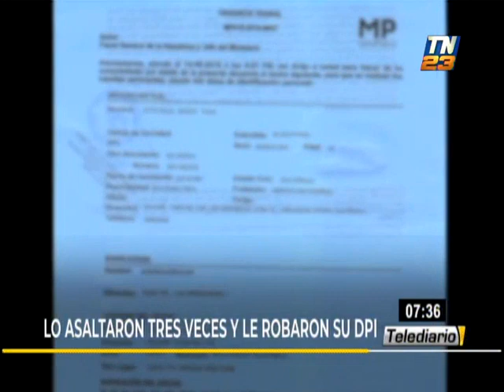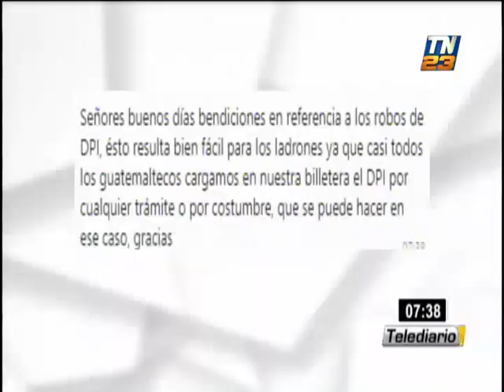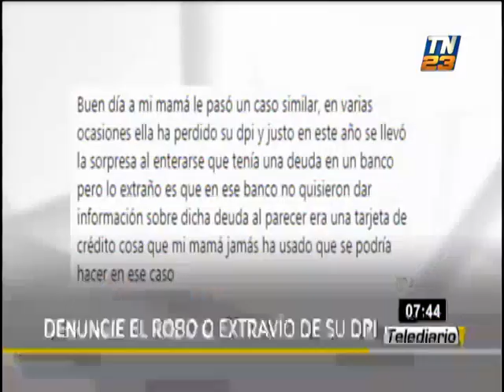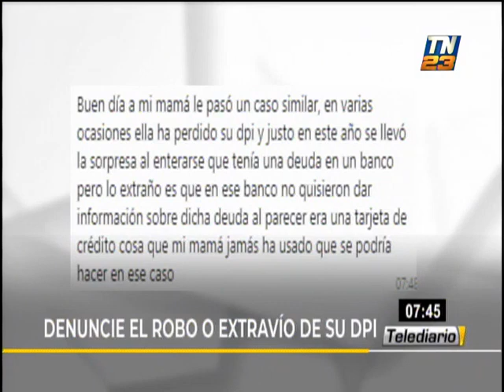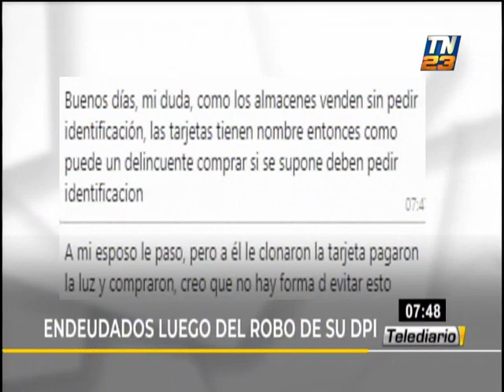Guatemalteco sufre tres asaltos y el robo de su DPI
La mañana de este jueves, el licenciado Rivera Clavería recomendó a la población guatemalteca una serie de acciones para evitar estafas con un DPI robado.